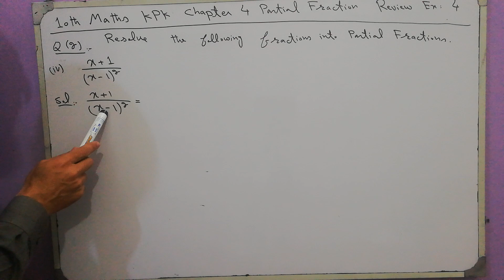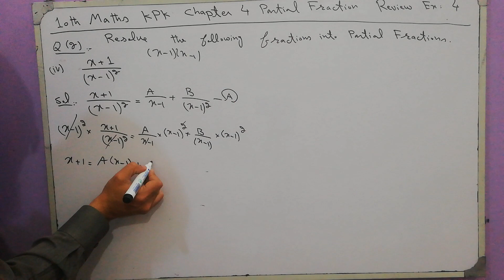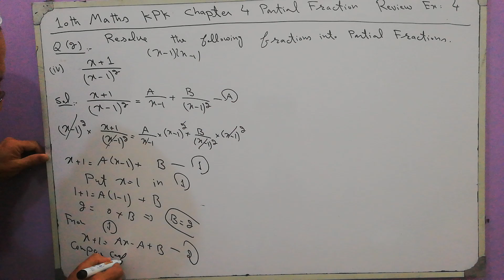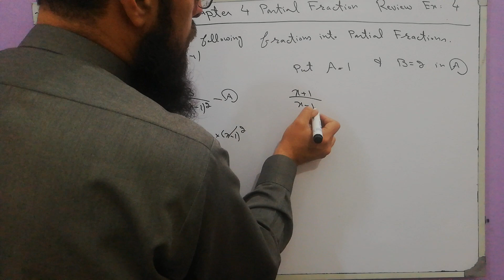10th Maths Lecture 156 Chapter4: Q2(iv) Resolve Fractions into Partial Fractions (x+1)/(x-1)^2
10th Maths Lecture 156 Chapter4: Q2(iv) Resolve Fractions into Partial Fractions (x+1)/(x-1)^2
Chapter 4,
Review Exercise 4,
Q2 Resolve the Fractions into Partial Fractions,
 (iv ) (x+1)/(x-1)^2 ,
Partial Fractions,
Proper Ration Fractions,
Improper Ration Fractions,
Resolution of Fraction into Partial Fractions,
Non-repeated linear factors,
Repeated linear factors,
 Non-repeated Quadratic factors,
Repeated linear factors,
Maths,
Mathematics,
10th Maths KPK,
10th Maths,